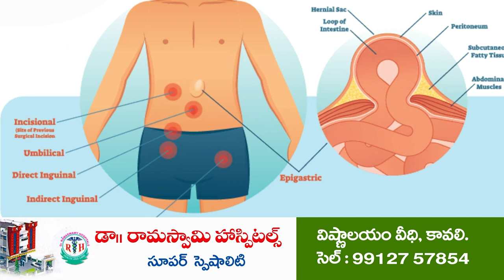రాజ‌కీయాల‌క‌తీతంగా జ‌గ‌న‌న్న‌పాల‌న‌ | Gadapa Gadapaku | Komarika | MLA Prasanna Kumar Reddy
కొమ‌రిక‌లో గ‌డ‌ప గ‌డ‌ప‌కు మ‌న‌ప్ర‌భుత్వం కార్య‌క్ర‌మం
ప్ర‌జ‌ల‌ను స‌మ‌స్య‌లు అడిగి తెలుసుకున్న ఎమ్మెల్యే ప్ర‌స‌న్న‌కుమార్‌రెడ్డి